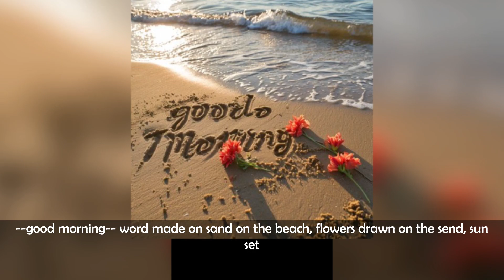Creative Symphony: Midjourney v6's Artistic Escapade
0:00 Girl with shirt reading --Molly--, in style of Normal Rockwell, pathos and passion
0:05 fallout 4 in kingdom hearts
0:10 In the middle shot, a dirty 28-year-old North Korean man lifts a big stone on a stone mountain, surrounded by North Korean soldiers holding guns.
0:15 One boy sits while playing the computer while a 3 year old boy watches over his shoulder. On the left is an 15 year old boy with blondish brown straight hair. Over his shoulder, the 3 year old has black cuyrly hair. They are in a dimly lit l1980s living room.
0:20 a staged full body shot photograph Leni Riefenstahl style of an goldplate etching on black ink portret framed in a Russian folk art murakami style swirling cartouche: of a metallic robotic mechanical
0:25 Compose a captivating oil painting of Aiako Harria at sunset, where the sky is painted with rich strokes of oranges and purples, creating a dramatic and picturesque backdrop. In the foreground, illustrate children immersed in the wonders of nature, their faces alight with joy and curiosity.
0:30 The doorkeeper gives him a stool and lets him sit down on the side of the door. He sits there for days and years. Full body. Bright pastel background in the style of Mark Ryden, Kishin Shinoyama, Phil Noto, naturalistic shadows, international gothic, wandering eyes, shiny eyes
0:35 a painting of a woman laying on a blue ball, in the style of oil portraitures, light orange and bronze, impressionist-landscapes, global imagery, oil paintings, figurative paintings
0:40 UHD photo of Mariano di Valo at 20 , chest , 6pack , swimmer ,winter mountains in background, medium-full shot, front view , pin sharp, white and blue ambiance, by Mario Testino
0:45 Android with geisha white face yet eyes streaming quantum smoke and digitized tears
0:50 editorial photography of the human anatomy, in the style of casey weldon, hope gangloff, aerial view, expressive figurative photography, guo pei, surrealistic detail, dark navy and light magenta
0:55 cinematic, editorial, the lighthouse of alexandria, an ancient 100 meters tall beacon guiding mariners with its towering fire-lit presence, constructed with a distinctive three-tiered design, classical architecture, engineering, innovation, safety, maritime, technological
1:00 --good morning-- word made on sand on the beach, flowers drawn on the send, sun set
1:05 Vintage phone and a dial pad isolated on white background, png
1:10 fashion photography of black cowgirl with tattoos in a camouflage outfit, sitting on a worn leather sofa with long fringe, overseeing an ancient texan landscape with cactus, in the style of experimental cinematography, haute couture
1:15 fantasy, front view, cinematic character, cinematic, epic lights, surreal, fantasy, magic, romantic, glamour shot, flirty, an athletic 21 year old shy and timide Swedish girl with platine blue perfect large bob hair and large bangles looking like alexandra daddario supermodel with a black choker collar with a silver ring , intimate gaze, emotive eyes, ice eyes, stunning beauty , stunning makeup, symmetrical eyes, light linen top, off shoulders,beautiful lighting, dark blue colors
1:20 minimalist abstract dog print pop art print by Andy Warhol
1:25 a 1970s dark fantasy cult summoning the dark Lord from the gates of hell dreaing of possession,a movie scene from a 1980s horror film make by Stanley Kubrick + horror+ art style of Brom, an evil possessed nun from the exorcist , dripping in red, body cam footage, horror film, b grade horror, whelan, aly fell rutkowski, art germ, giger, beksinski,
1:30 mexican contemporary Blended rebirth zeitgeist abstract concept impasto painting , surrealistic lost desertwanderer introvert , photocopy, glitchvhs, human experience, surrealdali rebirth
1:35 narcos mexico style collage. realistic looking barbie doll blonde in middle. a VERSACE feel. Surround the doll with LUCKY CHARMS , GAMBLING, UFC STYLE MIXED MARTIAL ARTISTS. THE DOLLS IS DRESSED HIGH CLASS. Utilize a color palette that reflects the high-stakes and glamorous theme like GOLD / iconography feel